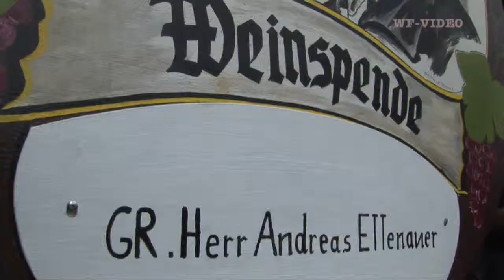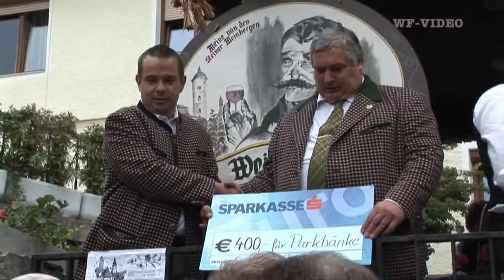Steiner Weinbrunnenfest 2011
Aus dem Felsenbrunnen fließt der typische Wachauer Hauerwein aus Stein.